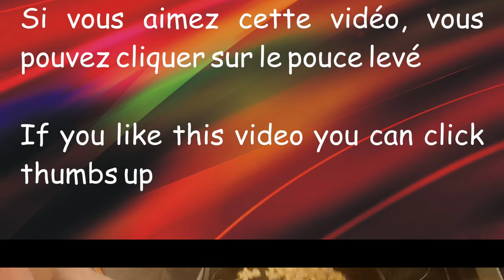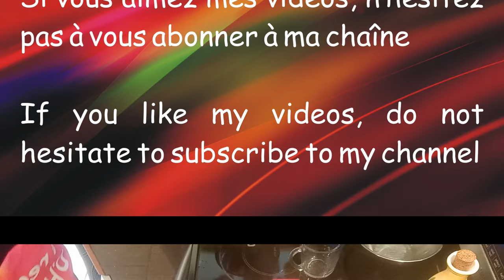Delicious Minestrone with Beef / Minestrone au boeuf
Comment faire un minestrone au boeuf / How to prepare a beef minestrone
↓ ↓ ↓ PLUS D'INFO  / MORE INFO ↓ ↓ ↓
👉 VIDÉOS SUGGÉRÉES / SUGGESTED VIDEOS:

Dans cette vidéo j’explique comment préparer ma recette minestrone peu acidulé au boeuf étape par étape. Si vous voulez faire de la cuisine italienne authentique, alors cette vidéo est pour vous! Si vous êtes intolérant à l'acidité des tomates, cette recette est pour vous!
In this video I explain how to prepare my low-acid minestrone with beef. If you want to make authentic italian food, then this video is for you! If you are intolerant to the acidity of tomatoes, this recipe is for you!

Dans cette vidéo je vous montre comment faire un minestrone / In this video I show you how to make a lowacidminestrone

Chronologie :
00:00 : Introduction
01:17 : Déglaçage
02:11 : Ajout du céleri
02:46 : Ajout des carottes, du panais de la patate douce
03:07 : Ajout des haricots blancs
02:21 : Ajout de l'eau
03:39 : Ajout des épices
05:20 : Ajout des échalotes françaises
05:48 : Ajout des tomates cerises et de la purée de tomates
07:03 : Ajout du sel
07:21 : Ajout de l'orzo

Chronology:
00:00: Introduction
01:17: Deglazing
02:11: Adding celery
02:46: Adding carrots, sweet potato parsnips
03:07: Adding white beans
02:21: Adding water
03:39: Adding spices
05:20: Adding French shallots
05:48: Adding cherry tomatoes and tomato puree
07:03: Adding salt
07:21: Adding orzo